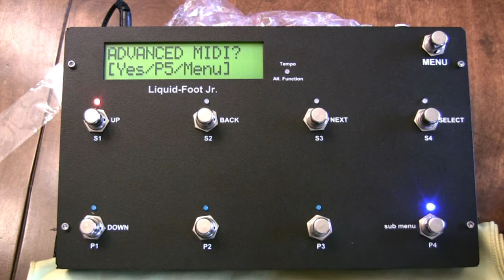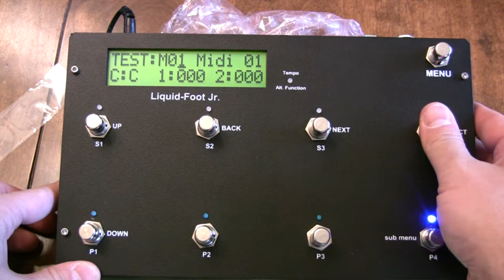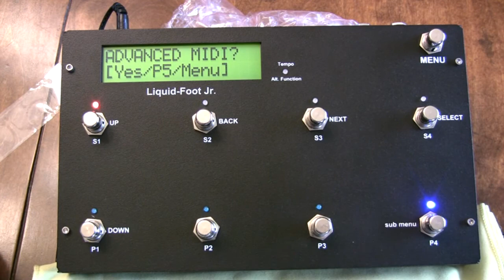Liquid-Foot Jr. Demo of Utility Menu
Shows the parameters with brief description of Utility Menu